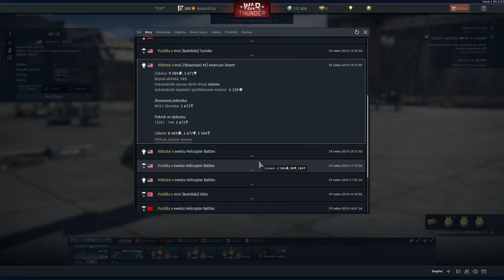War Thunder CZ - SPECIÁL Americký Útočný Vrtulník Bell AH-1G Cobra (Had Smrti)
SPECIÁLNĚ pro Vás jsem se snažil natočit něco jiného než-li jenom tanky ve War Thunderu... Proto tu máme první video s Americkým útočným vrtulníkem Bell AH-1G Cobra. Z důvodu dlouhého replaye bude tohle video trošku delší, než obvykle. Snažil jsem se však tohle video zkrátit, co možná nejvíce. Snad Vás video bude bavit a vydržíte u něj až do konce... :-)